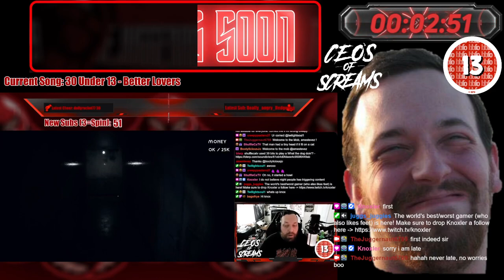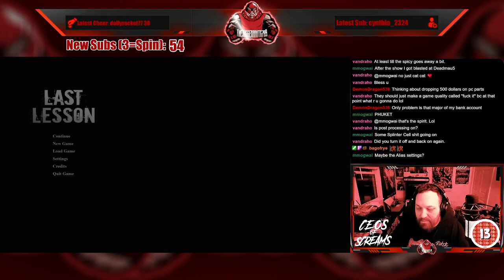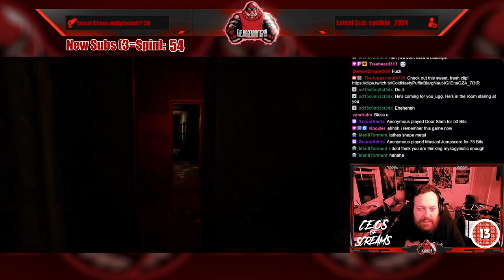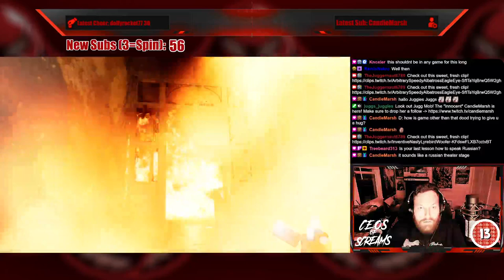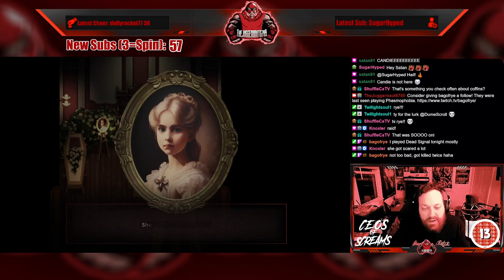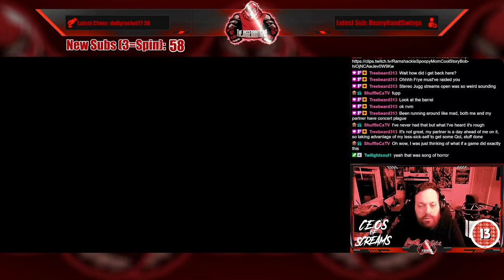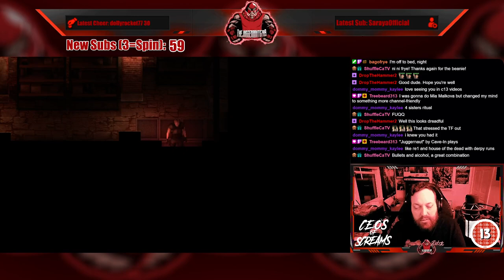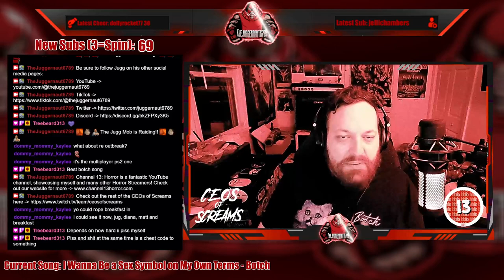Full Stream - November 20, 2023 - (Last Lesson and You Will Die Here Tonight)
Recording from November 20, 2023 over on Twitch. Jugg plays LastLesson and YouWillDieHereTonight thanks to TerminalsIO!

00:00 Intro/Clips
08:56 Just Chatting
19:18 Wheel Spin (Carolina Reaper Jerky!!!)
37:50 Last Lesson
02:03:09 You Will Die Here Tonight
04:15:18 Outro/Raid